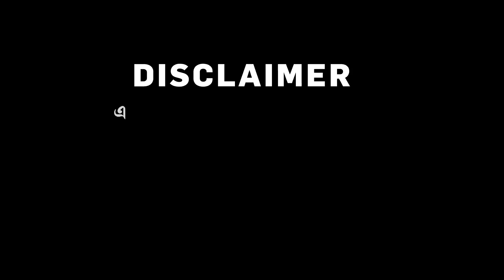Sojasuji Swarnali | এখনও না তো পদত্যাগ করলেন, না তো সরানো হল বিনীত গোয়লকে। নির্লজ্জতা না ঔদ্ধত্য?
Sojasuji Swarnali | মেরুদণ্ড উপহার পাওয়ার পরও কেটে গিয়েছে ২৪ ঘণ্টা। এখনও না তো পদত্যাগ করলেন, না তো সরানো হল বিনীত গোয়লকে। নির্লজ্জতা না ঔদ্ধত্য?

রিপাবলিক স্বাধীন।
রিপাবলিক নির্ভীক।
আপনিই রিপাবলিক।